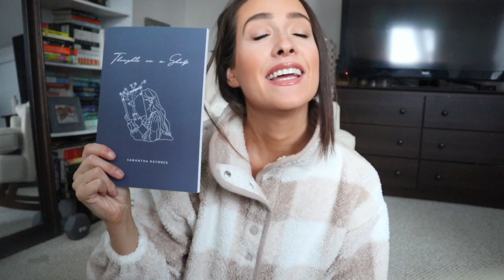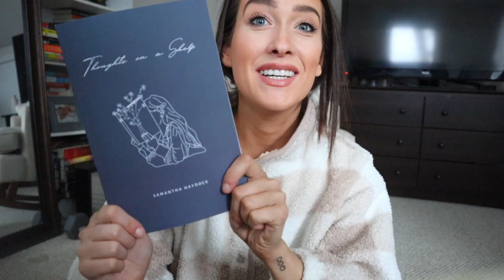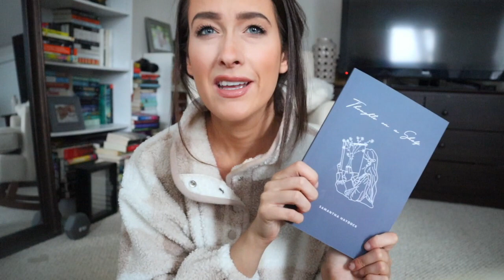Announcement Video!! [spoiler: I published a book!]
Hello!!! I'm Back! and I have exciting news!!
I published a book! with a second one releasing soon!!

Thoughts on a Shelf

Thoughts Suspended- pre order

Etsy Store _NEW_!!!
Amazon Wish Lists
Designs and logos created by Lucia P. at instagram handle @lavender_logos